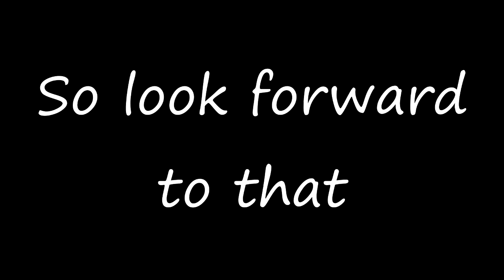So I have a Discord server now!